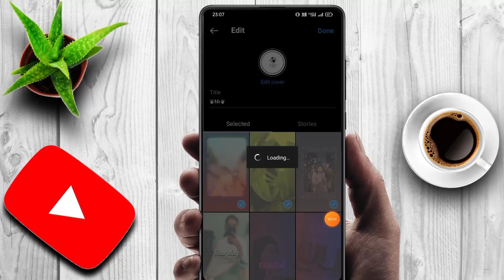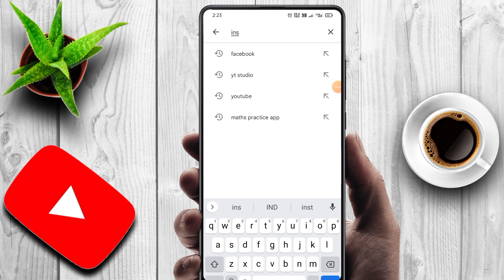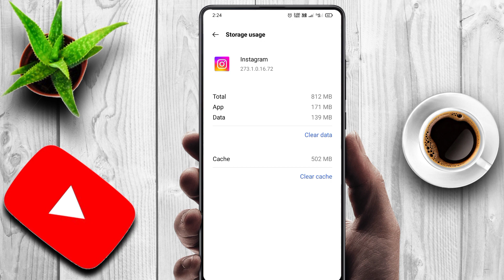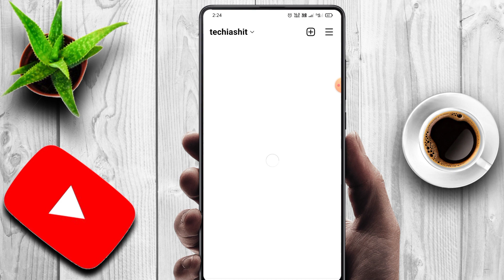Instagram Highlight Loading Problem 2023 |How To Fix Instagram Highlight Loading Problem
→Your Quires